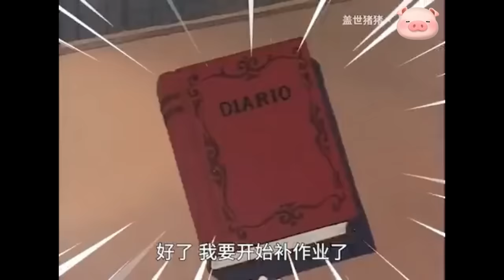当代年轻人的那些现状【盖世猪猪、】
我们的内容旨在为所有观众提供价值，完全遵守平台的使用政策。唯一正版，喜欢点关注：
下期更精彩😘
动画素材：
文案✔配音：盖世猪猪丶
开想开的车，吐想吐的槽
这里是盖世猪猪的小天地，一个专注于搞笑动漫配音的up主